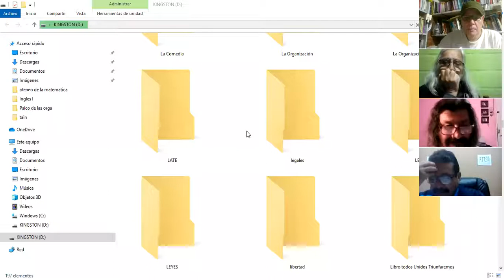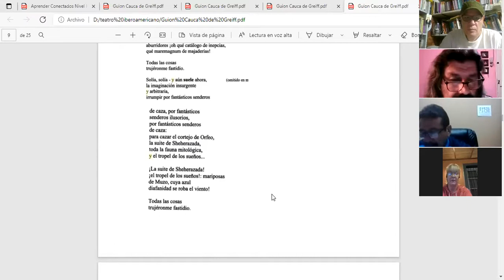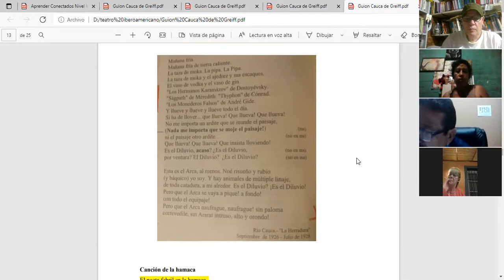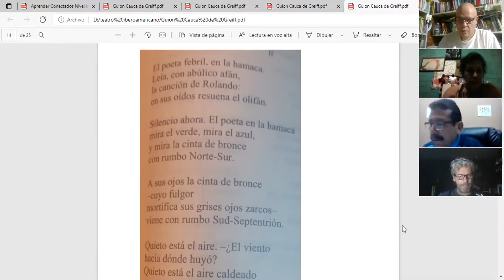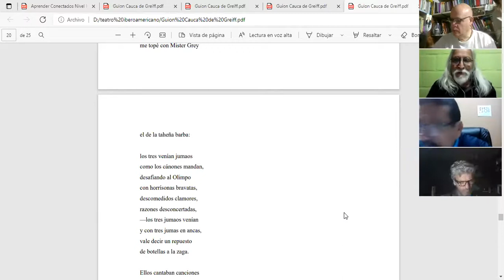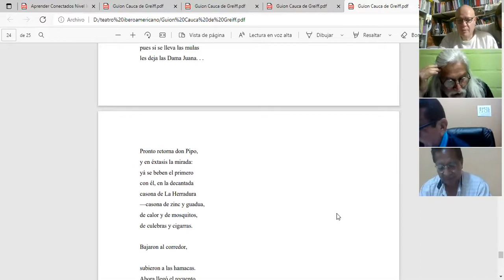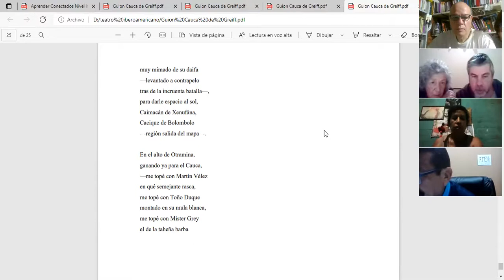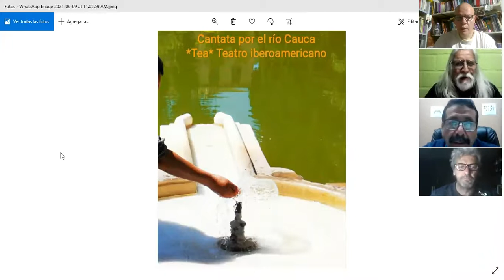Organización TV 3ra reunión de Artistas latinoamericanos por Colombia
Organización TV 3ra reunión de Artistas latinoamericanos por Colombia . 9 de junio 2021